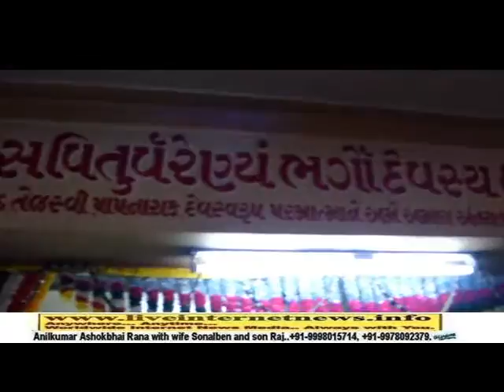Ahmedabad Jilla Gayatri Parivar Samanvay Samiti (Sneh Milan).Part 3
Ahmedabad Jilla Gayatri Parivar Samanvay Samiti (Sneh Milan).part3.